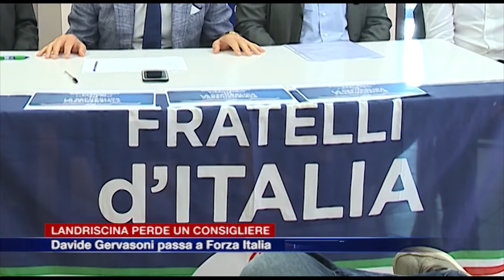Etg - Landriscina perde un consigliere, Davide Gervasoni passa a Forza Italia